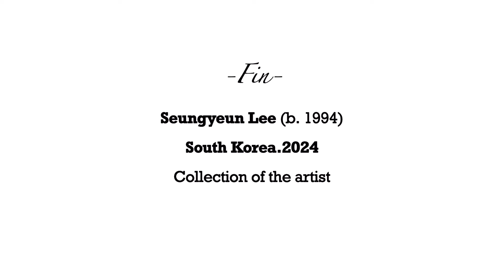June.2024 | Leica Q2 Photography | Architecture | Abstract photo | Monochrome photo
Music
Haze on the Sea · Johan Glössner
Desert after Storm

Photos / Bio
Seungeyeun Lee (b.1994)